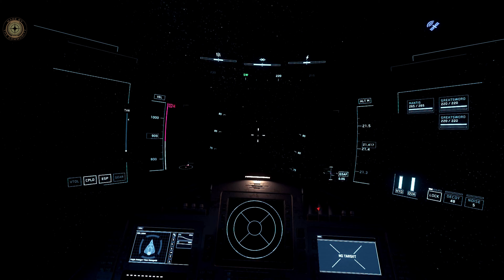Star Citizen Video - Raven´s Roast - Moon Calliope (3.15.1), 4K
Raven´s Roast is a new place for me. I did visit it to look what this outpost give me...

If you decide to play Star Citizen one day?..use my Referal Code to get 5.000 aUEC ingame
money  instead 1.000 aUEC normal!  STAR-F2WV-C3Z5      Thank you and welcome in the verse!